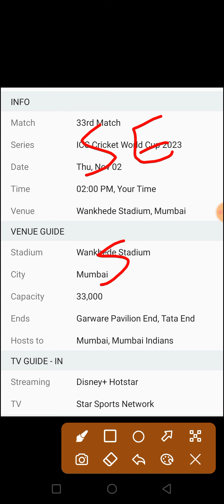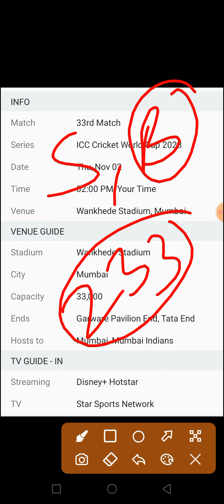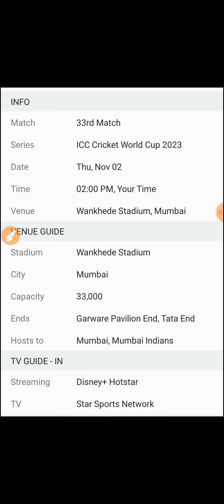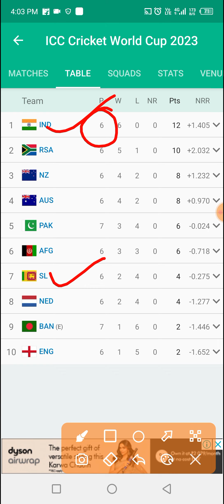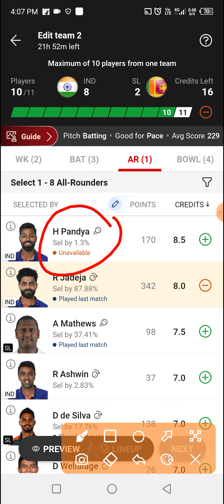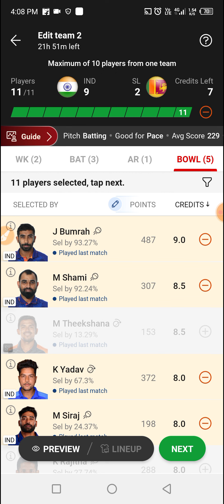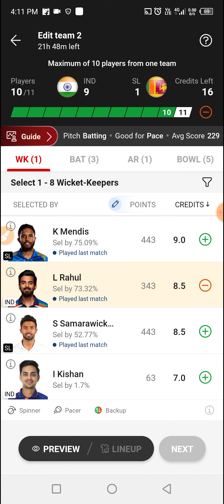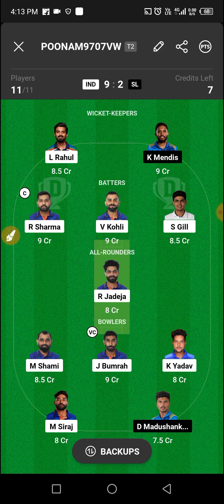ind vs sl dream11 prediction, india vs srilanka world cup 2023, dream 11 team of today match